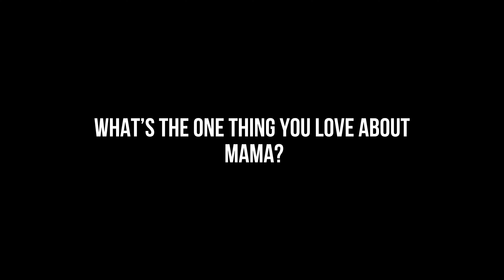Mothers Day Special ❤️ | Vlog Got Late | Special QnA Session | VLOG 32